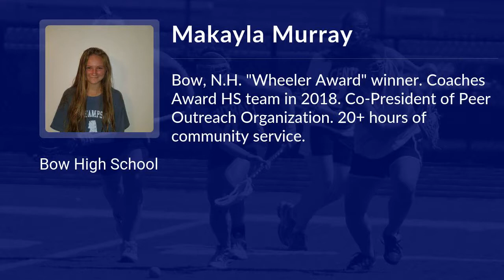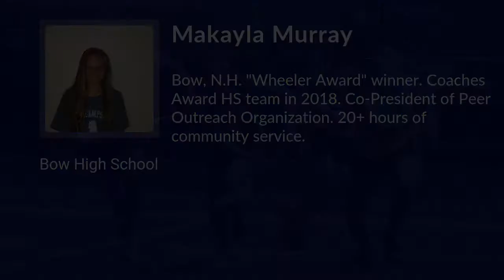Makayla Murray Lacrosse Highlights - NH 2021 - Mid, Draw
Makayla Murray Recruiting Video.